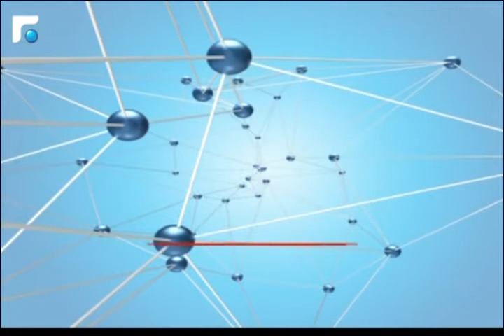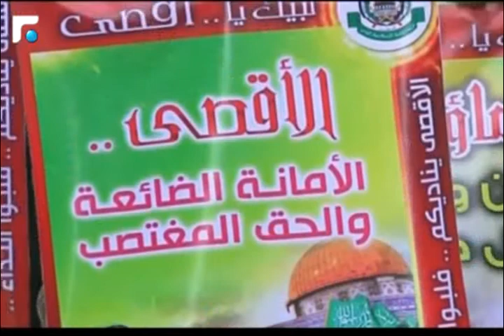النشرة الصباحية 01/11/2014